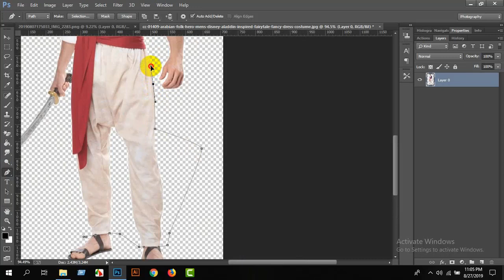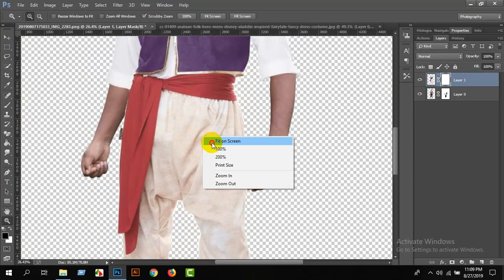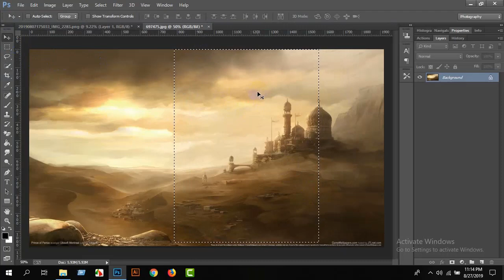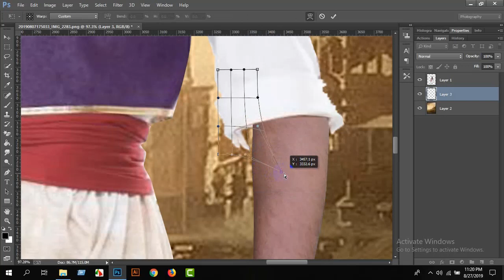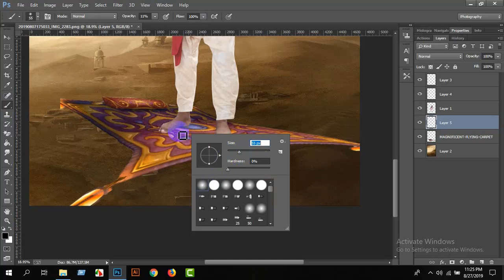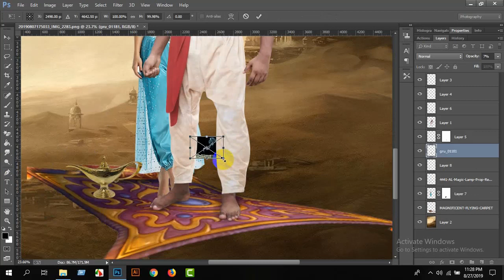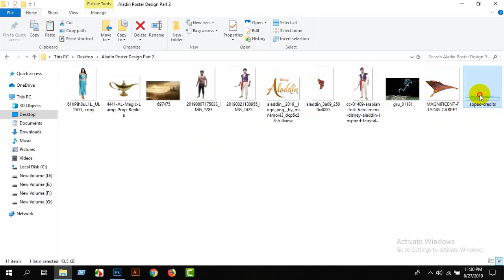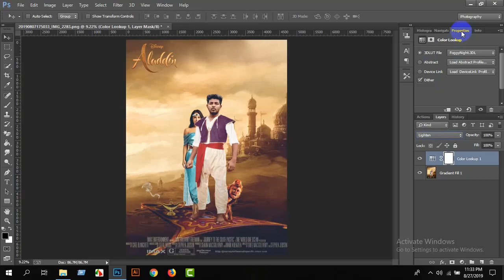Aladdin Movie Poster Tutorial 2019 - Movie Poster Design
Hi Friends I am Golam Rasul Owner Of Edition Pictures.I create This Channel For Help to people for learn the editing.
I share my tutorials of different effects & I try to do my best.

Aladin Movie Poster Tutorial 2019 - Easy Bangla Tutorial

Mir Rom Movie Poster Tutorial 2019

new movie poster tutorial free template

double exposure photoshop 2019

photoshop cs6 manipulation photo effects tutorial change background and blending

movie posters design ideas

how to design a movie poster in photoshop cc

film poster design in photoshop in hindi

how to make a movie poster in photoshop cc 2018